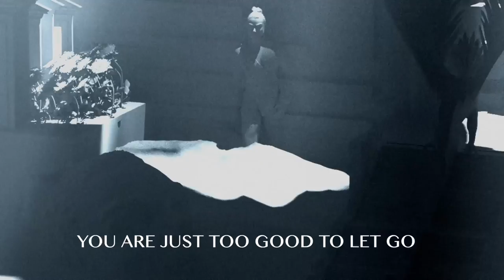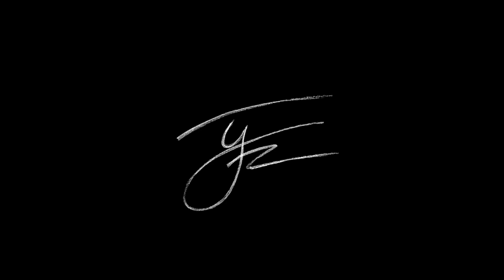TJ Jackson - Secret (Official Lyric Video)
Stream "SECRET" 🎧